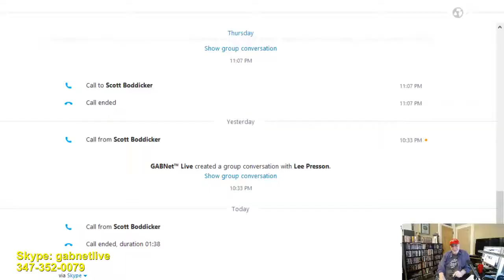Alex Bennett's Ramble 5-25-17